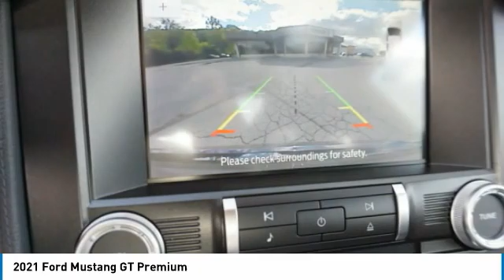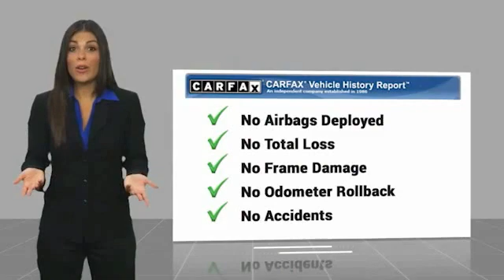2021 Ford Mustang Kingsport TN 6978P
2021 Ford Mustang GT Premium

2733 East Stone Dr.

CARFAX One-Owner. Clean CARFAX.Blue 2021 Ford Mustang GT Premium RWD 6-Speed Manual 5.0L V8 Ti-VCTRecent Arrival! Odometer is 1025 miles below market average!Please contact our internet department with any questions @ (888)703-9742.